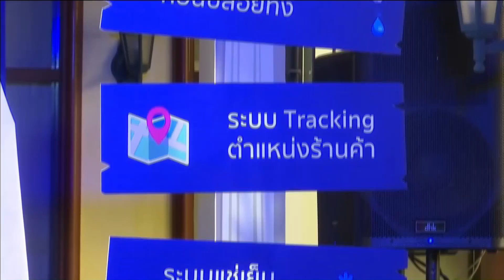63-03-05 เปิดตัวนวัตกรรมรถเข็นรักษ์โลกเพื่อสตรีทฟู้ด